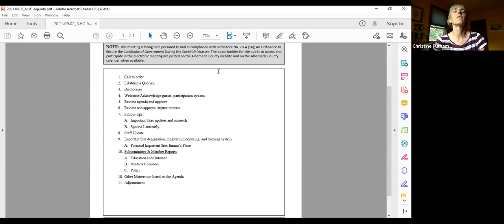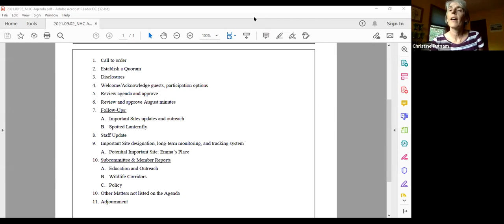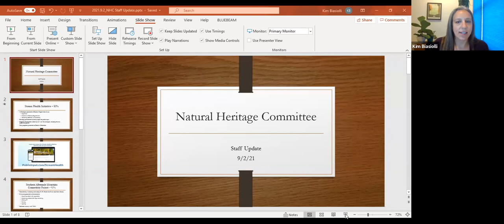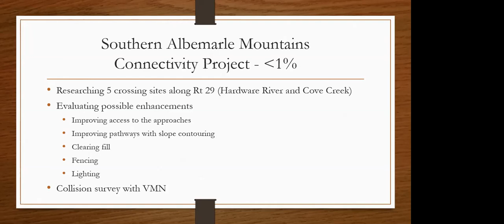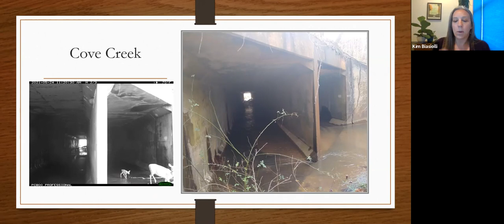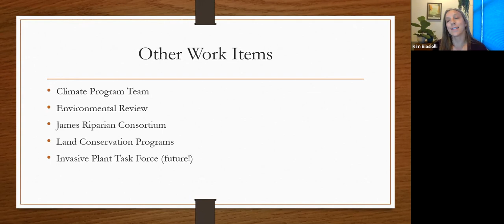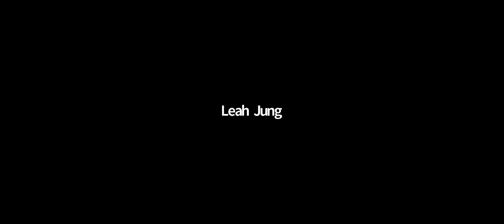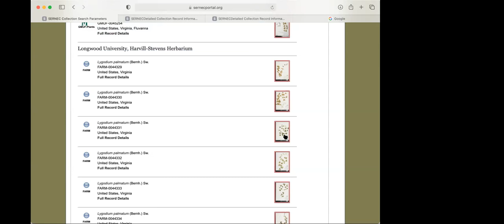Natural Heritage Committee Meeting 09/02/2021